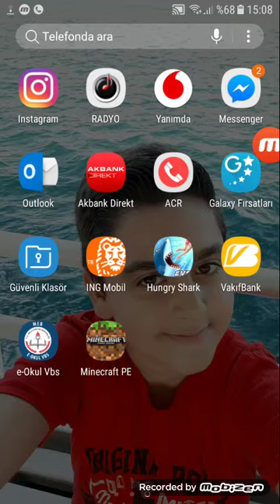YERİMDE DURAMIYORUM #2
Bugün clash royale #2 videosunu attım umarım beğenirsiniz